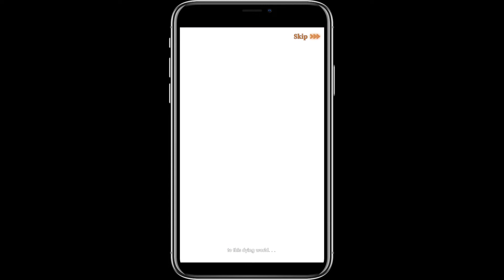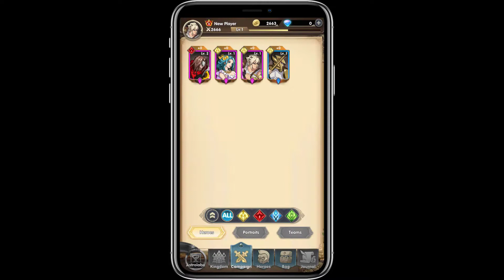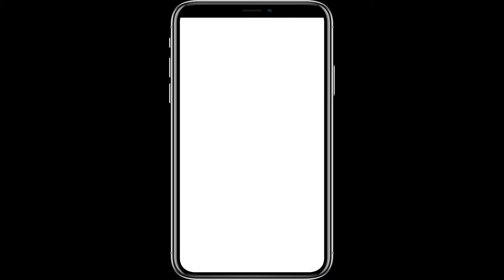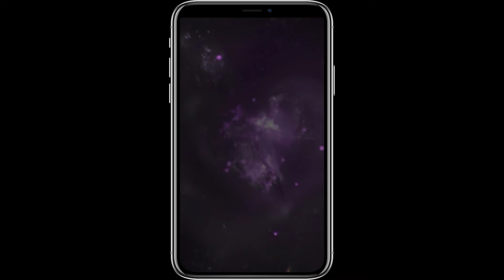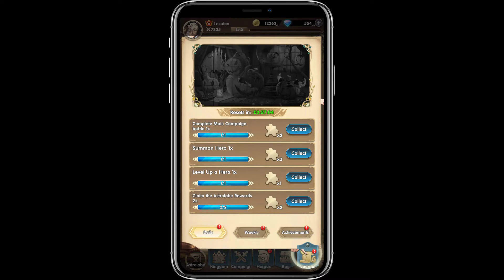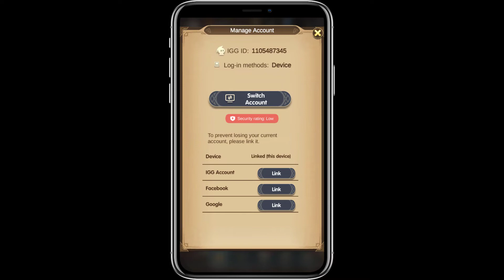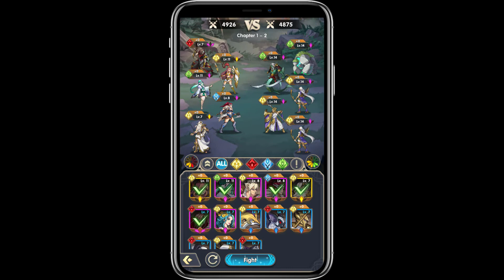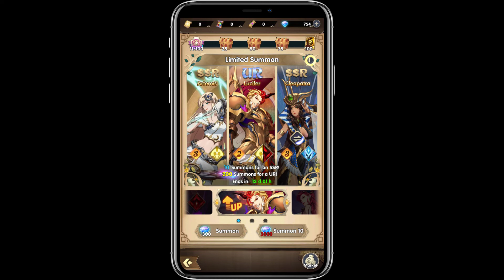Mythic Heroes: Idle RPG (Global) - Primeros Minutos - Gameplay Touch Action - Android/iOS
Las fuerzas oscuras amenazan el destino del mundo, ¡pero no estás solo! Convoca un ejército de dioses y héroes únicos de distintas culturas para crear tu propio equipo de élite. Incrementa su poder con nuevas y potentes habilidades, desbloquea armas icónicas y úsalas en las batallas más épicas.

Nota: Es posible que también encuentres este título en Play Store y App Store.

---Información adicional---
Origen: Singapur.

♦♦Compatible con sistemas de 32 y 64 bits.